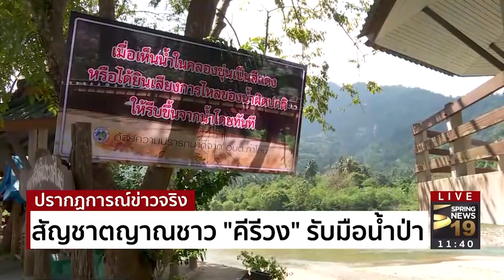สัญชาตญาณชาว "คีรีวง" รับมือน้ำป่า | 11 ธ.ค. 60 | ปรากฏการณ์ข่าวจริง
สาเหตุหลักของน้ำที่เข้าท่วมเมืองนครศรีธรรมราช คือน้ำป่าจากเขาหลวง ซึ่งเป็นต้นน้ำของนครศรีธรรมราช จนทำให้บ้านเรือนในตัวเมืองเสียหาย แต่กับชาวบ้านที่อาศัยใกล้ต้นน้ำ อยู่ใกล้เขาหลวงและสัมผัสความแรงของน้ำป่าเป็นหมู่บ้านแรก กลับไม่ได้รับผลกระทบ เป็นเพราะอะไร ติดตามได้จากรายงานของ คุณจีรพงษ์ ประเสริฐพลกรัง ผู้สื่อข่าวสปริงนิวส์